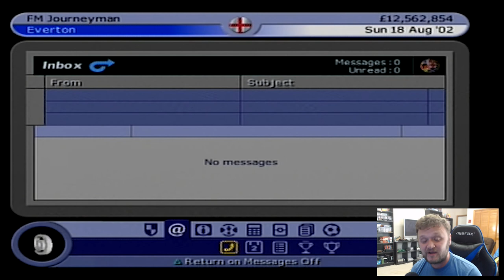Let's Play LMA Manager 2003 - Part 1 - Everton - Nostalgiagasm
Hey everyone, welcome to my mini series on the legendary LMA Manager 2003. Oh what memories!